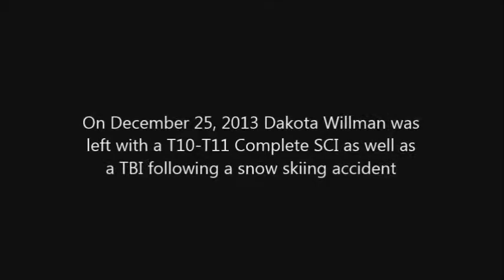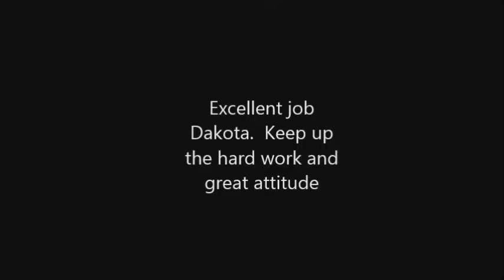Dakota Willman Client Update